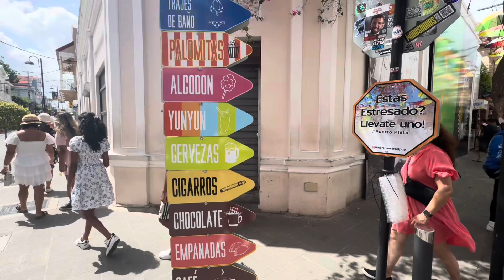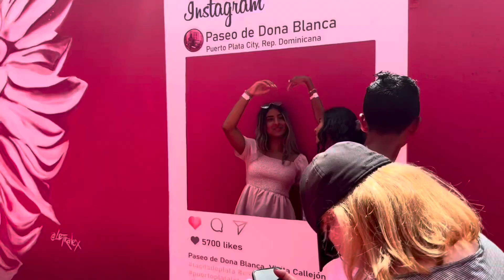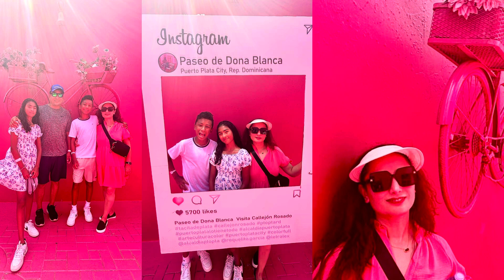Puerto Plata - City Tour